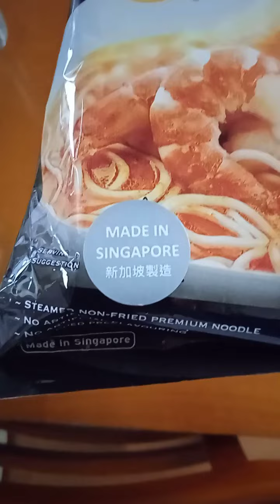EATING BREAKFAST LAKSA @TechRamVlog WITH PONY ALDE FAN'S FAGE HONG KONG CHAPTER